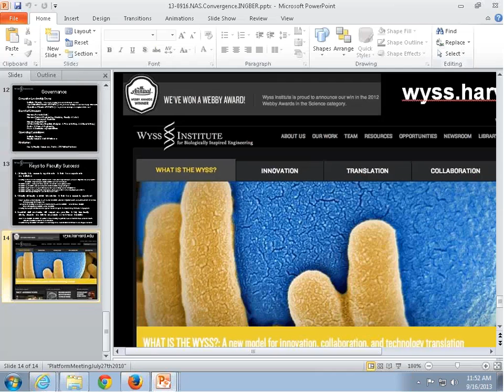Gerald Rubin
Session: Faculty Issues

Talk: Janelia Farm Research Campus